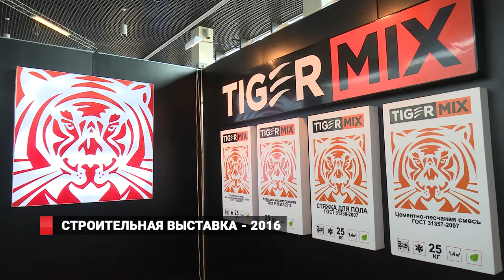Строительство адаптируют под климат Владивостока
Во Владивостоке открылась 24-я международная строительная выставка. Интерактивная экспозиция технологий, машин, оборудования и спецтехники. На этот раз выставку принимает Приморский конгрессно-выставочный центр «Терминал Экспо», больше известный как первый терминал аэропорта. Новый формат мероприятия позволяет посетителям не только встретиться со специалистами, но и здесь же пройти мастер-классы, сделать заказы, а главное воочию убедиться, как на практике ведут себя те или иные материалы.